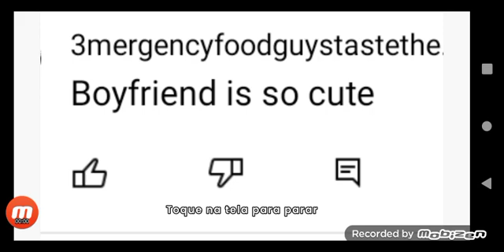here's The reason why boyfriend can be snorky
someone Said that bf is cute